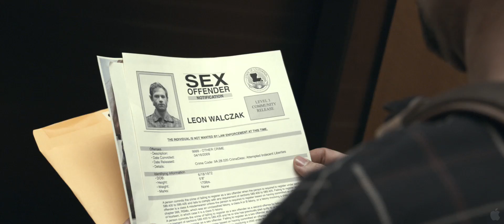Seeking Justice (2011)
After his wife is assaulted, a husband enlists the services of a vigilante group to help him settle the score.